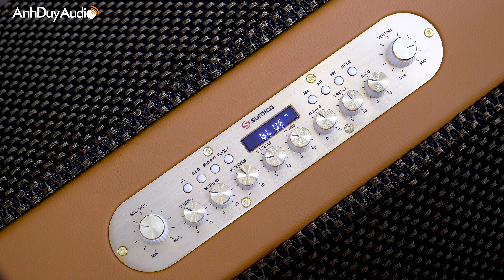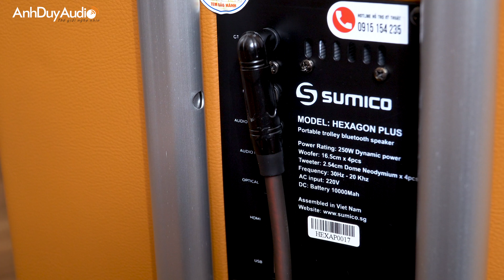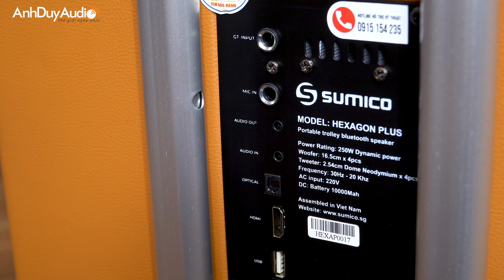AnhDuyAudio | SUMICO HEXAGON PLUS - Âm Thanh 360°